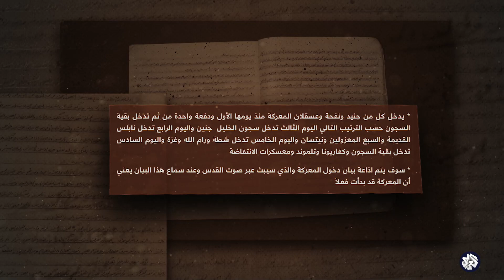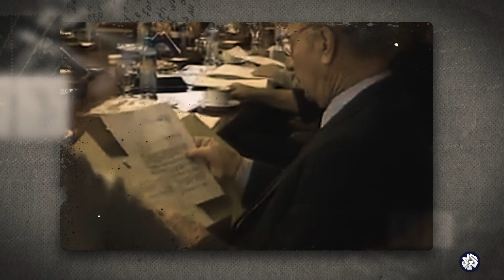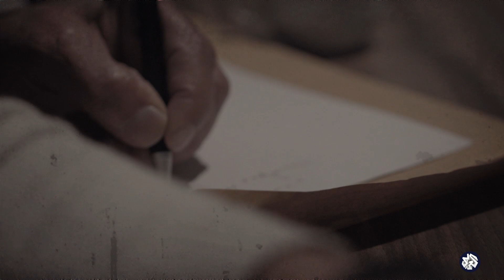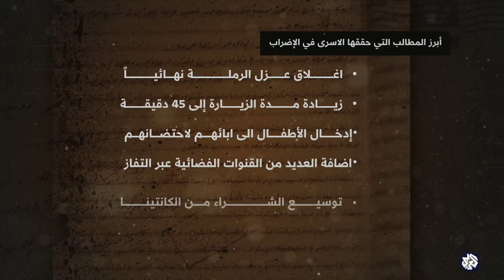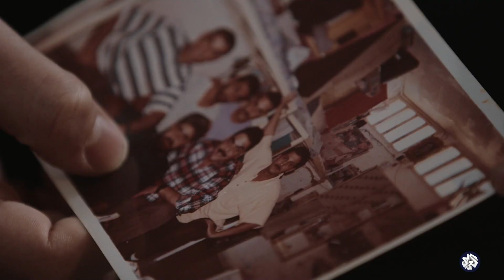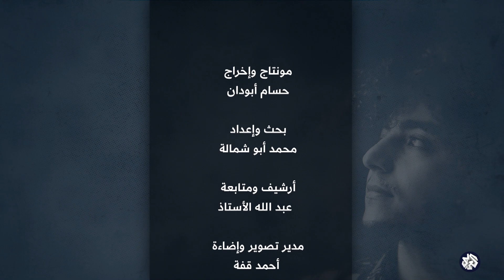إضراب أيلول عام 1992.. أشهر انتصارات الحركة الفلسطينية الأسيرة│ كنت هناك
تُلقي الحلقة الضوء على إضراب الأسرى عن الطعام عام 1992، وهو من أهم الإضرابات التي خاضها الأسرى الفلسطينيون وأنجحها، وتروي الحلقة من خلال مقابلة الأسرى المحررين الذين عايشوا التجربة، تفاصيل الإضراب وكيف تم الترتيب له، وتتطرّق إلى تفاصيل الإضراب التاريخي الذي استمر 18 يومًا وشارك فيه غالبية الأسرى ووصل صداه إلى الشارع الفلسطيني وتأججت فعاليات الانتفاضة تضامنا مع الأسرى، ليتحرك الفلسطينيون داخل الخط الأخضر بصورة نشطة، قبل أن ينتهي الإضراب بنجاح كبير للأسرى حيث تم تحقيق الكثير من الإنجازات الضرورية، مثل إغلاق قسم العزل في سجن الرملة ووقف التفتيش العاري وإعادة زيارات الأقسام وزيادة وقت زيارة الأهل إلى 45 دقيقة والسماح بالزيارات الخاصة والتعليم الجامعي في الجامعة العبرية وإدخال بلاطات الطبخ إلى غرف المعتقلات وغيرها من المطالب.